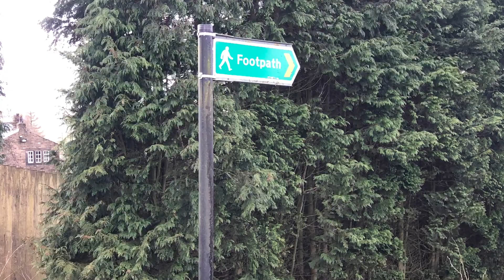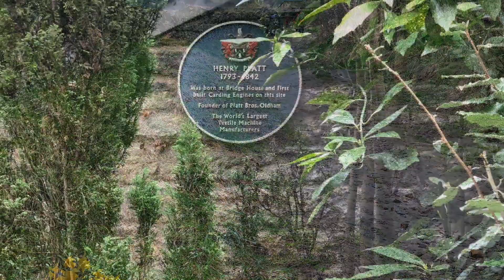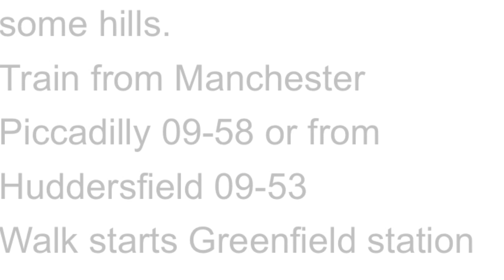GREENFIELD CIRCULAR WALK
PNFS GREENFIELD CIRCULAR WALK

Thanks to Dave Rigby for keeping these great walks alive.

Walked on Wednesday 11th March 2020

Walk started and finished at Greenfield Railway Station at 10:35am - 3:00pm
14.72km 9.2mi approximate walking time 4 hours

This walk passes Oakdene Farm Standedge Diggle where there is an helicopter pad.

This walk also passes above Shaw Pallet Works on the side of Huddersfield Canel the site for the new Saddleworth School some pictures show work being done to clear the site ready for the new build.

Please don’t forget, if you like this video can you “Like,” “Favourite” and “Share” it with your friends to show your support and help encourage people to get out there walking.

MYWALKINGMOVIES

MyWalkingMovies©️KentheWalker 2020
Exploring footpaths here there everywhere.